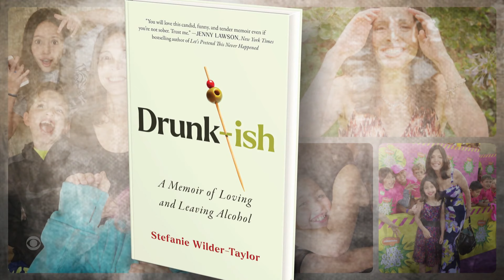Author Stefanie Wilder Taylor discusses sobering up in new book "Drunk-ish"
Former stand-up comic and television producer Stefanie Wilder-Taylor is best known for her irreverent books on parenting, but in her new book "Drunk-ish," she takes a hard look at her use of alcohol while raising her kids. CBS News' Jeff Glor sits down with the author to talk more about the book and her journey with alcohol.